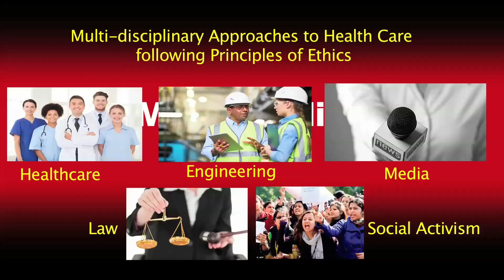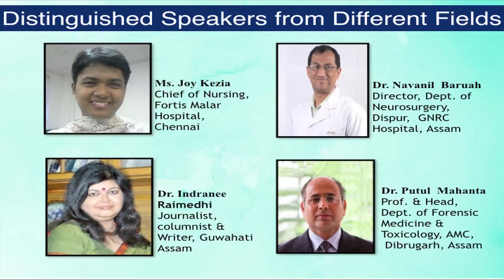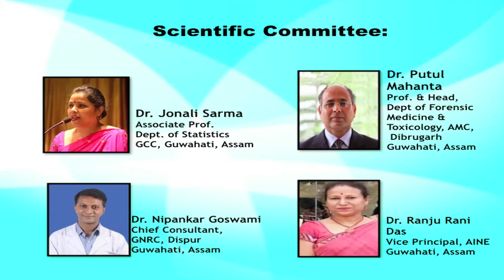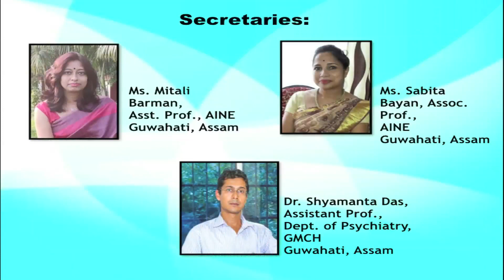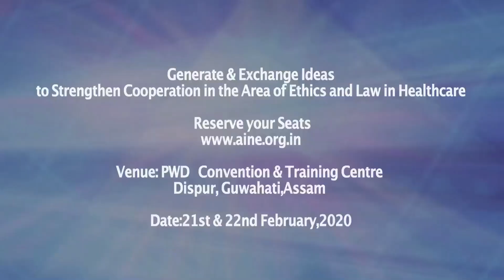International Conference 2020" by AINE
Reserve your Seats:
Generate & Exchange your Ideas
to Strengthen Cooperation in the Area of Ethics and Law In Healthcare
by joining in the International Conference on
ETHICS IN HEALTH CARE: MULTIDISCIPLINARY APPROACHES
Date:21st & 22nd February,2020
Venue: PWD & Convention & Training Centre
Dispur,Guwahati,Assam

By Asian Institute of Nursing Education,Guwahati